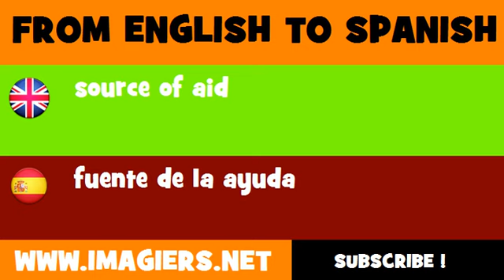FROM ENGLISH TO SPANISH = source of aid